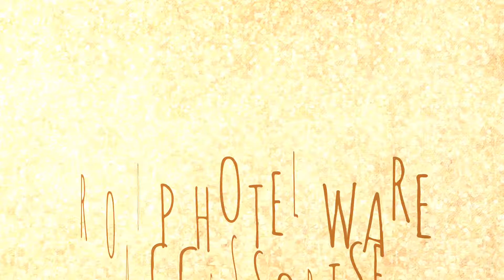Steel ROOP HOTEL WARE ACCESSORISE GUJRANWALA PAKISTAN(WhatsApp & )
Manufacturers and traders
Complete range hotels accessories